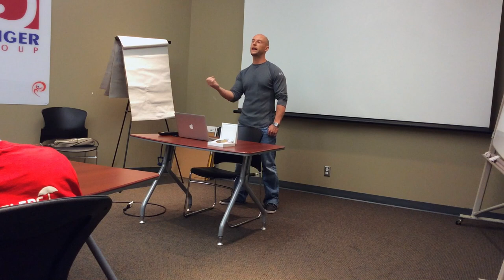Motivational Speech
Speech presented to the students of Alberta Rocks curling camp.